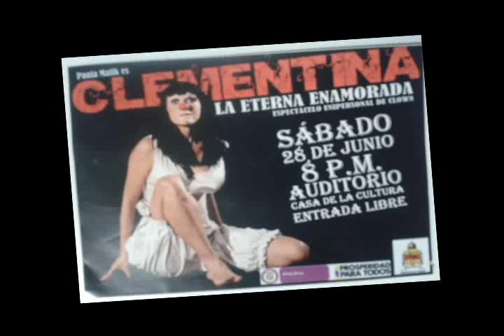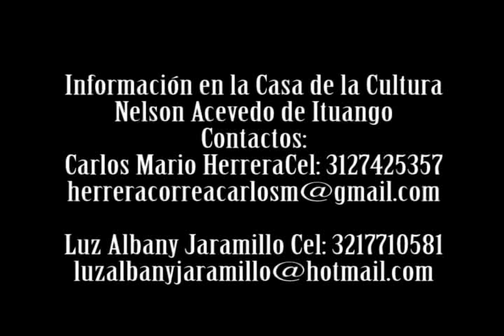EL TEATRO LLEGA A ITUANGO